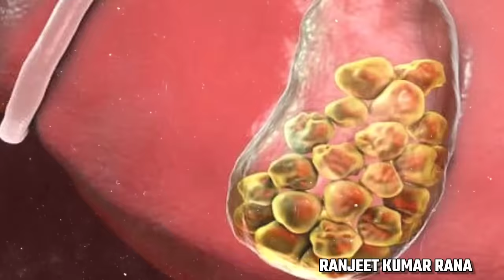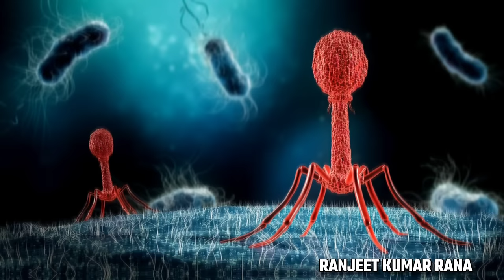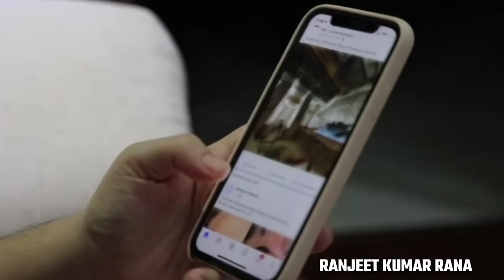Sahjan Khane Ke fayde | Munga Khane ke Fayde | सहजन खाने के फायदे और नुकसान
content cover÷

Munga Khane ke Fayde

Sahjan Khane Ke fayde

सहजन खाने के फायदे और नुकसान

सहजन की फली खाने से क्या लाभ है?

क्या सहजन की पत्ती से लिंग बड़ा होता है?

सहजन कब खाना चाहिए?

सहजन की तासीर क्या होती है?

सहजन के नुकसान

सहजन की तासीर कैसी होती है

सहजन के पत्ते खाली पेट खाने से क्या होता है

पुरुषों के लिए सहजन लाभ

सहजन का उपयोग

महिला के लिए लाभ सहजन

सहजन का चूर्ण patanjali

सहजन के पत्ते के फायदे और नुकसान

sahajan kee phalee khaane se kya laabh hota hai?

kya sahajan kee papadee se ling bada hota hai?

sahajan kab khaana chaahie?

sahajan kee taaseer kya hotee hai?

sahajan ka nukasaan

sahajan kee taaseer jaisee hotee hai

sahajan ke patte khaalee pet khaane se kya hota hai

purushon ke lie sahajan laabh

sahajan ka upayog

mahilaon ke lie laabh sahajan

sahajan ka choorn patanjali

sahajan ke patte ke phaayade aur nukasaan

What is the benefit of eating drumstick pods?

Does drumstick leaves make the penis bigger?

When should we eat drumstick?

What is the effect of drumstick?

loss of drumstick

How is the effect of drumstick

What happens if you eat drumstick leaves on an empty stomach?

drumstick benefits for men

use of drumstick

benefits of drumstick for women

drumstick powder patanjali

Benefits and disadvantages of drumstick leaves